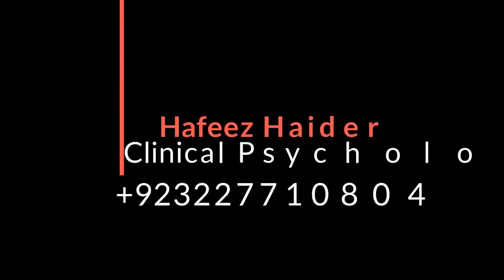Relapse Prevention Techniques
I am a clinical psychologist. I want to provide online counseling services and Guidance in your busy schedule according to your time through online and phone calls. For those persons, seeking a solution of stress, anxiety, depression, child behavioral and study problems, marital problems, goal-achieving problems, Drug abuse problems, and also marital problems.